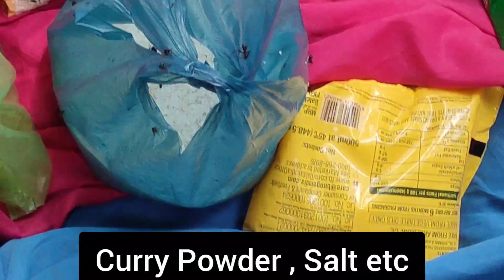Mega Kitchen in India || Mega Kitchen in Odisha || Making Lunch Meals for 1000 people || Indian food